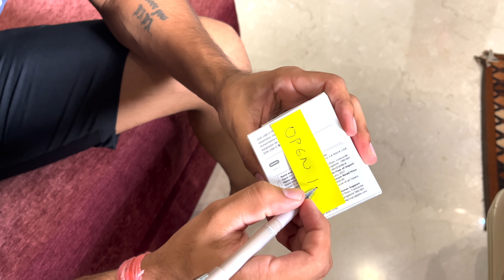😂 BEST PRANK ON GIRLFRIEND 🤣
Not Every Gift is A perfect SURPRISE 🤣 , today Neetu Is Pranked into a well planned Scene.